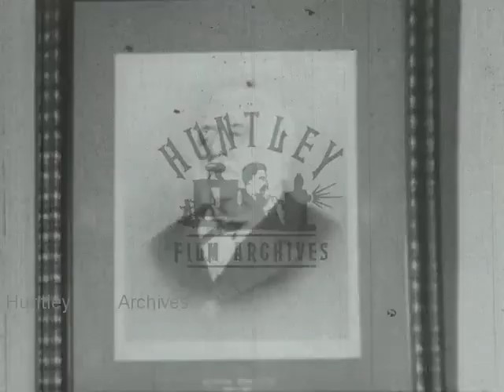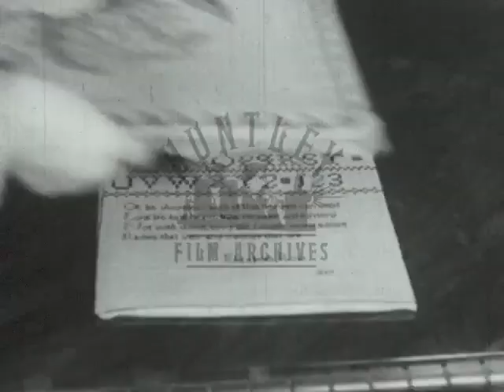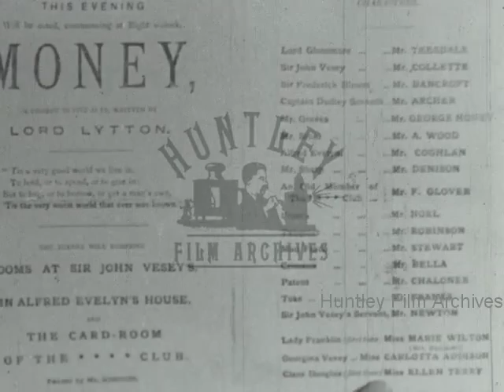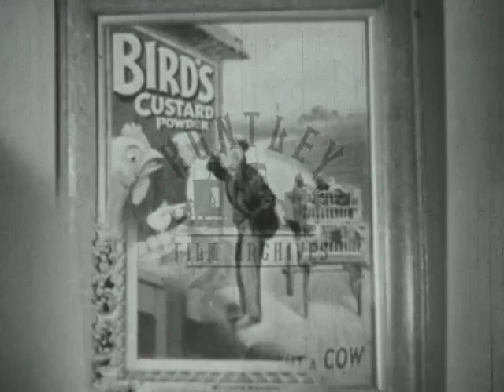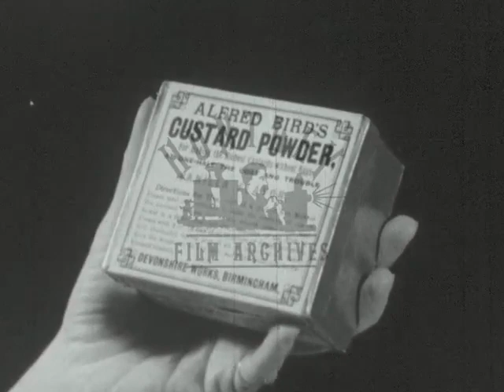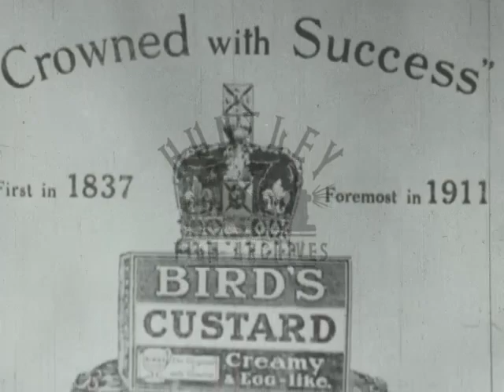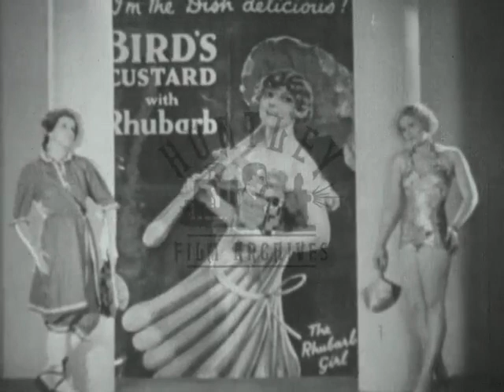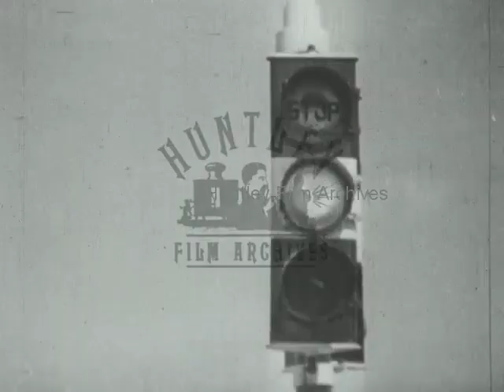History of Bird's Custard, 1930s - Film 1003207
History of Bird's Custard 1930's

Over a wallpaper of birds, the title "Generation After Generation"; in the top left corner, "1837", in the bottom right, "1937". Over a painting of a young Queen Victoria, the title "1837". A man - the scientist - walks through a door into a plain room, takes off his coat, and hands it to the assistant to put on the back of a chair. The scientist lights a candle on a laboratory table. The assistant places a box on the table. He reaches for a bottle of a chemical. He opens it, and pours some into the box; putting that bottle back, he takes a different one, and pours some of that in. The scientist takes a piece of paper, and brushes this mixture onto it. The assistant looks ahead. The scientist keeps brushing.

Bottles of chemicals. A painting of a man on a wall; dissolve to a painting of a woman in the same place. An early camera; a small wooden box with a hole. A woman's hands holding a 1937 camera. A man standing by a movie camera. Four horses moving a carriage full of wealthy people through flat countryside. Two horses carrying a small carriage, with only two people, across a track.

Two young women sitting on chairs wearing huge dresses. A boy and girl, the latter wearing a bonnet and pigtails, walk through the door quarrelling, the boy slamming the door; the woman on the right - the mother - smacks the girl's hand reprovingly. She wags her finger at them. The woman on the left - the friend - looks on, amused. The mother sorts out the girl's clothes and hair. She turns around, and talks to the friend. The friend gets up and puts something on. The mother gestures at her to turn around. She does; move down to show her long dress. The mother's equally long dress. The friend picks up some hats, and hands one over to the mother.

Sign: "Birds' Dispensing And Specialties." A framed photograph of a man in a suit, a medal around his neck; this may be Alfred Bird. The boy jumps up and down outside a Birds' chemist, the girl standing by; the mother and friend walk into the shot, and the mother picks the boy up so he can see. Inside a glass bottle, a ball suspended in air; sparks. The mother opens the door of the chemists. Closer shot of the sign over the door.

The title "1858" rushes towards the screen as waves crash against a rocky shore. Five men in suits and top hats. A small wave against the beach; more small waves further out. One of the five men - who is the assistant from earlier - looks onwards. The scientist from earlier. Another man. A man with a moustache. White water, and harsh waves, against the rocks. More white water. The assistant. The scientist. The man. The moustached man. In the room, two of the five men shake each other's hands, as do two different men.

A young woman's hands threading thread into a sewing machine. She turns the wheel, and keeps sewing. An older woman - possibly the mother - walks in. The young woman turns, and smiles welcomingly. The mother walks over. The daughter gets up. They both move through their characteristically mid nineteenth century room, past an ornate wooden chair, to a table, and the mother puts down a card or a piece of paper. Her finger points out what's on the card. The young woman walks off to collect something. She picks up something she has sewn. She carries it over to the table. We see it on the table. The mother and girl bend down to look at it.

A painting of crowds waiting by a tram while a horse-drawn carriage drives the opposite way. Two young women in summer dresses with umbrellas walk past plants, to a footman carrying a box. He puts the box onto a carriage with a horse at its front, and opens the door for the women. They step on; he closes the door. The man drives the coach across countryside. Outside a country house, two men, each with a woman in one arm. One man with moustache and woman; the woman waves. The other woman waves. The two couples walk up to the house. A horse-driven carriage moves up to the house entrance. The two couples walk to the carriage, and greet the two young women arriving.

A man in hunting clothes; "1868". A man rides a primitive bicycle through a woodland path...